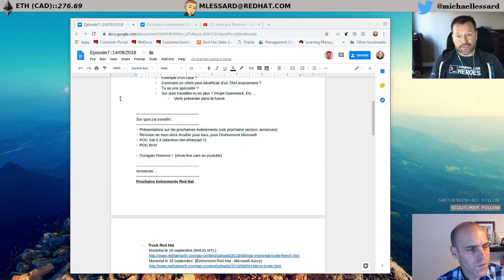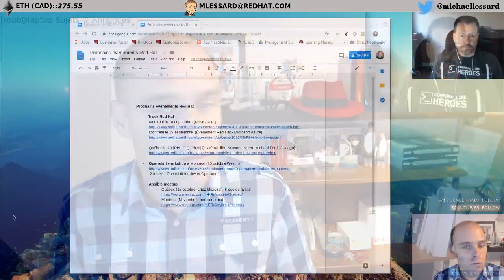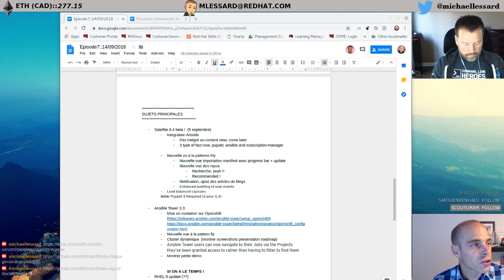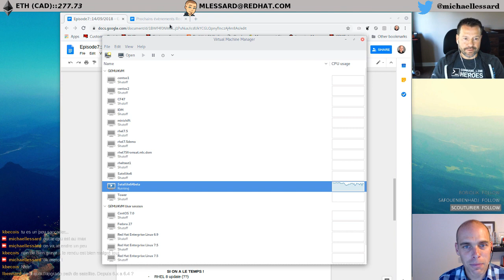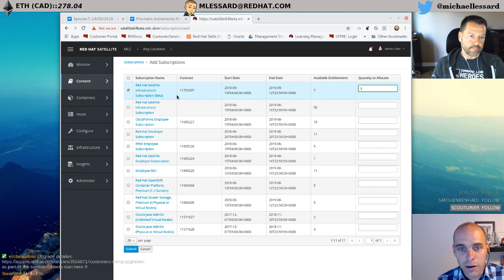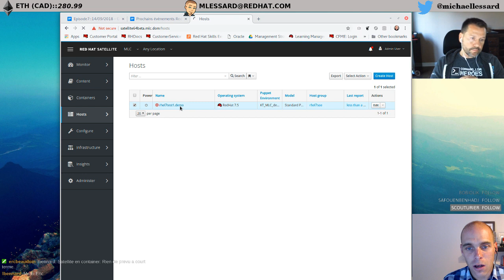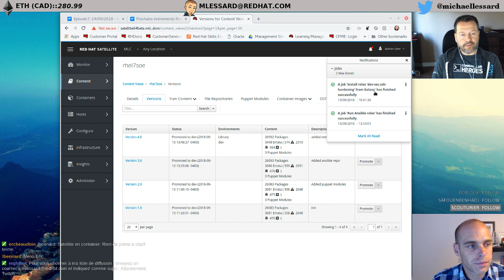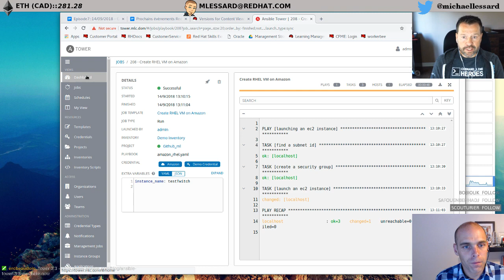Episode7::14/09/2018 - Premier invité-EricBeaudoin-TAM, Satellite 6.4 beta et Ansible Tower 3.3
Début: 11:44

- Premier Invité : Eric Beaudoin, TAM, Red HAt
   - qu'est ce qu'un TAM

- Discussion POC Satellite 6.3 et RHV

- Tempête Florence

- Prochains évènements Red Hat
     - Montréal le 18 septembre (RHUG MTL)
     - Montréal le 19 septembre  (Évènement Red Hat - Microsoft Azure)
- Québéc le 20 septembre (RHUG Québec) (invité Ansible Network expert, Michael Ford, Chicago)

       2 tracks ! Openshift for dev et Operator !

- Satellite 6.4 beta !  47:34 (5 septembre)
   - Integration Ansible, yeah :)
   - Nouvelle vu à la patterns Fly
   - Nouvelle vue importation manifest avec progress bar + update
   - Nouvelle vue des repos
         - Recherche, yeah !!
   - Notification, ajout des articles du blogs
   - Capsule load balancé
   - Puppet 5

    - Nouvelle vue à la pattern fly
    - Cluster dynamique